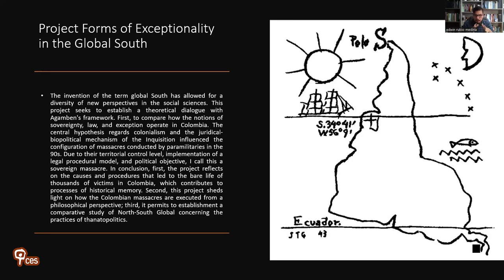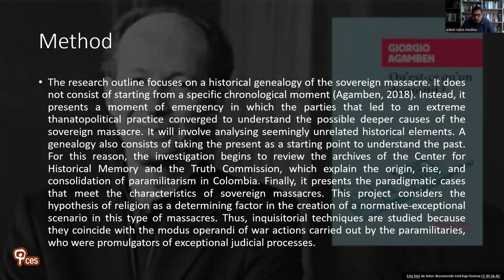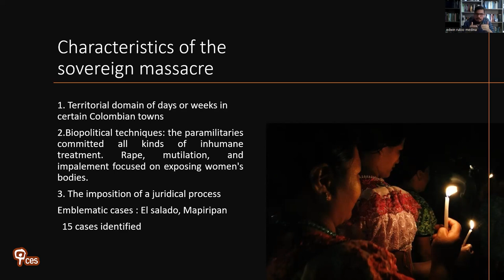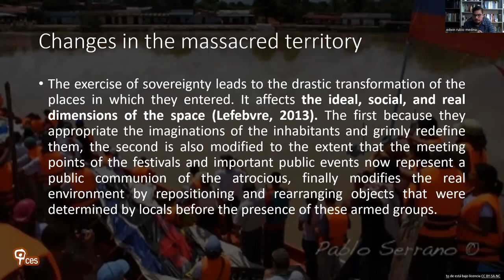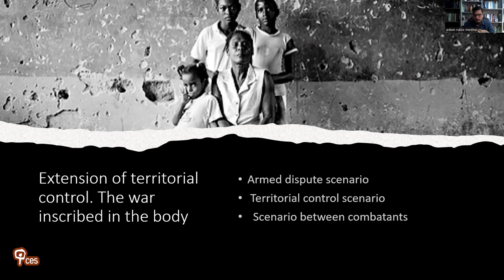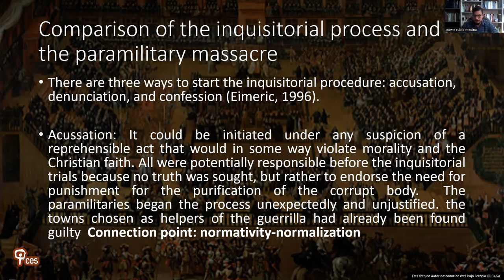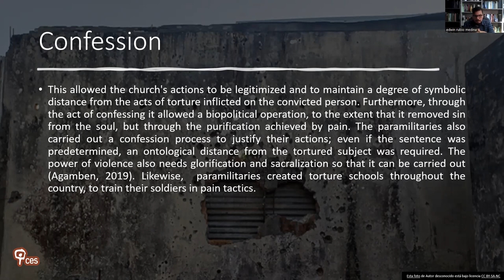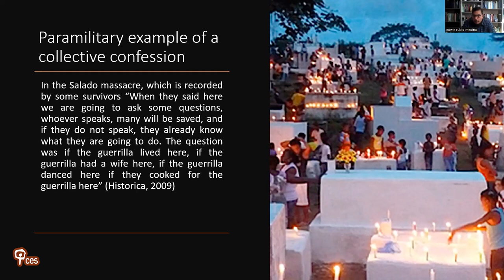The vestiges of Spanish Colonialism. The techniques of sovereign massacres in Colombia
Edwin Rubio presents his postdoctoral research project, which consists of establishing the genealogy of what he defines as the sovereign massacre in Colombia. These were actions that sowed terror and were carried out mainly by paramilitaries in the 1990s. Rubio highlights the symbolic and physical transformation of the territories inhabited by the victims and the reappropriation processes implemented by them.